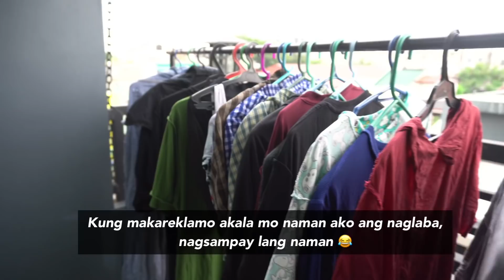VLOGMAS DAY 4! (MAGLUTO TAYO NG SIBUT) | Joyce Ching